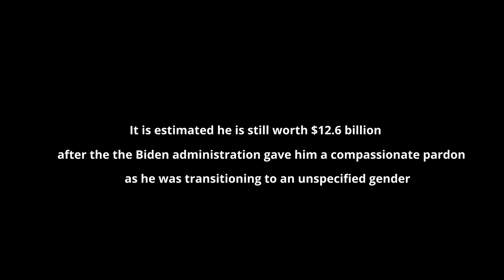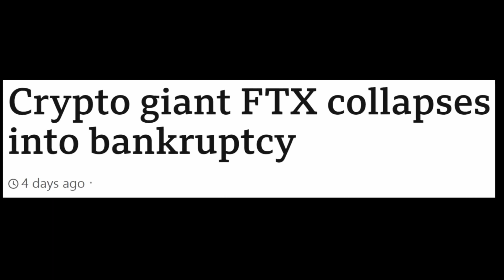FTX - What Now?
Strangely, the MSM hasn't said much about the biggest financial scandal since Enron.

When SBF and FTX steal money from millions of people, "trusted" news outlets write glowing stories about them and try to hide the truth by saying, "The IRS is getting Trump's Returns."